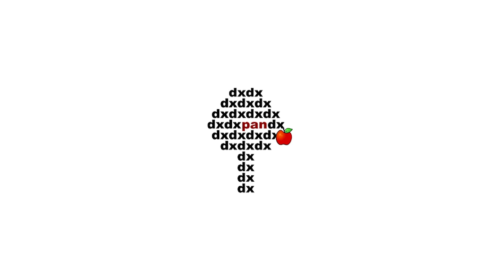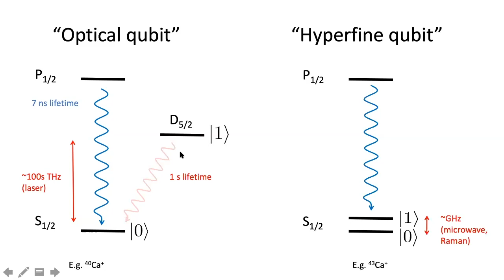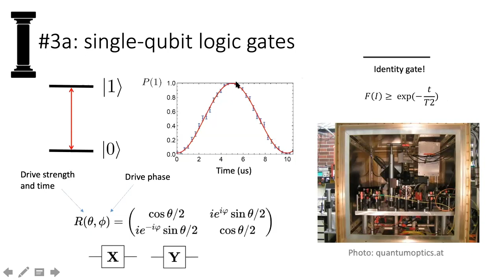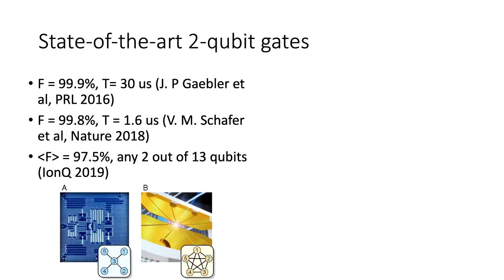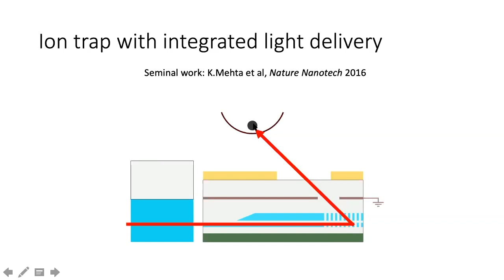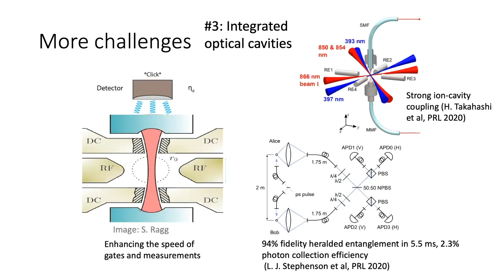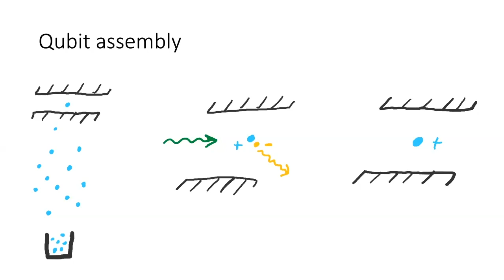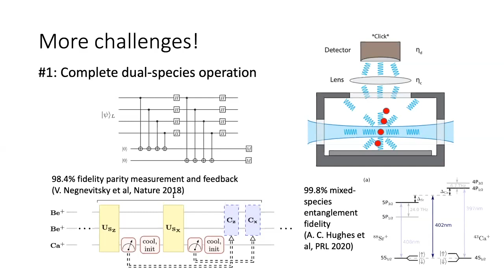M.Malinowski: Trapped ion quantum computing: Introduction, recent progress and paths to scalability.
Maciej Malinowski, ETH Zurich.
Trapped ion quantum computing: Introduction, recent progress, and paths to scalability.
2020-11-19